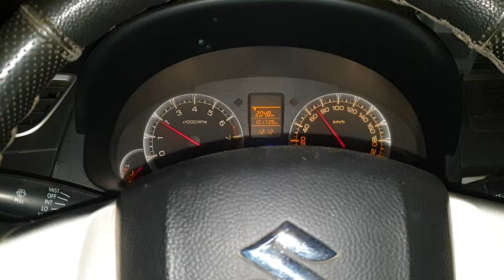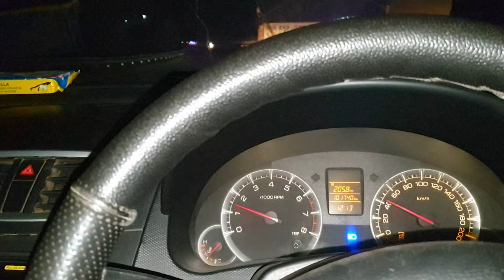Indore To Srinagar By Road I Kashmir Tourist Places I Kashmir Road Trip I Srinagar in Summer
Best Editing Laptop:

My Camera:-
My Mic:

My Drone:

My Go Pro Case :
Go Pro Battery:
Go Pro Mount All-In-One pack

Best Tires For My R3,DOMINAR 400,MT15

Engine Oil For My R3:

Chain Cleaner:
MOTUL Motorcycle Chain Paste:
Chain Clean Brush

My Riding shoes: